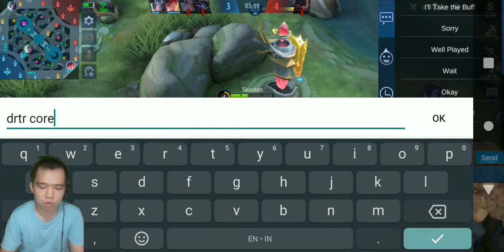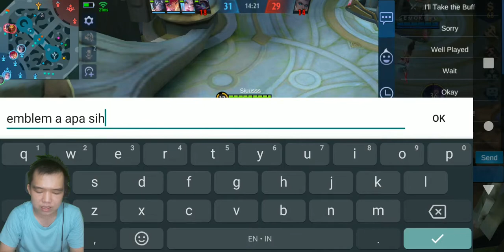TUTORIAL CARMILLA TANK TERBARU 2021 !! DIKEROYOK MUSUH ? MUSUHNYA YANG RATA ! INI TIPS & TRICKNYA !!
Tips & Trick :
1. Untuk tips yang pertama main carmilla adalah jangan takut di early buat dikeroyok musuh, karena skill 1 carmilla itu bisa dpt lifesteal dan hasilin damage yang lumayan pedih, tapi ya jangan kebanyakan juga dikeroyoknya wkwkw, karena rontok juga nanti carmillanya
2. Carmilla yang dulu sama sekarang itu beda, kalau dulu dari skill 1 dan skill 2 nya bisa dpt movement speed saat casting skill nah, sekarang cuma kalau pake skill 2 aja yang dpt tambahan mspd. Tapi gppa guys, skill 2 nya ini bisa efektif banget buat culik core musuh dan efek stunnya lumayan lama juga loh. Jadi si pacar cecilion ini sebenernya cocok buat di build sebagai tank
3. Harus berhait-hati juga saat open map ya guys, karena carmilla ini bukan rolenya pure tank jadi durabilitynya gak terlalu setebel hero pure tank, makanya itu bisa di set up untuk buildnya Carmilla itu sendiri biar keras boi.
4. Ultimate skill carmilla ini punya efek yang bagus loh guys, kalian bisa gunain ini saat musuh lagi rame dan efek ultinya bisa kena sekaligus 3 orang. Kombonya bisa kalian pake skill 2 dulu trus samperin musuh yang lagi rame, abis itu pake ultimate kalian (arahin ya karena bukan auto lock) nah kalau musuh udh kena efek ultimate, baru kalian pencet skill 2 lagi (otomatis kena stun 3 orang dari efek ultinya)
5. Kalau bisa setiap main carmilla dan mau gank, minimal kalian bawa mage support juga ya, tapi inget di saat core farming, kalian minimal open map dan kasih vision supaya core kalian berasa aman saat farming.

Rekomendas Item :
1. Tough Boots - conceal : Sepatu bisa disesuaikan ya guys, kalau aku buat carmilla pilihnya coba warrior boots dulu biar nambah durability di early gamenya, soalnya kan dia bukan hero pure tank..
2. Cursed Helmet : Aku pilih item ini di awal karena selain harganya yang gak terlalu mahal, tapi punya efek yang bagus bisa tambah 1200 hp dan 25 magic deff. Dan pasifnya itu cocok dengan combo skill carmilla bisa kasih efek burn dan menghasilkan 1,5% magic deff dari max hp.
3. Athena Shield : Item ini adalah item yang efektif buat counter mage burst yaa karena pasifnya sekarang diubah guyyss, jadi memberikan shield yang bisa menyerap damage sebesar 170 hingga 1150 poin. Shield ini akan aktif setiap 30 detik. Shield akan menyerap damage semakin besar ketika pertandingan juga berlangsung lama.
4. Antique Cuirass : Nah kalau item magic defense udah kelar, sekarang fokus buat physical deff nya ya, aku pilih item ini karena efek item ini adalah untuk kurangin Physical Attack sebesar 6% selama 2 detik, efek pasif dapat ditumpuk sampai 3 kali. Jadi cocok buat counter hero-hero physical yang mulai pedih saat mid game.
5. Immortality : Aku kalau main tank pasti selalu pake item ini karena biar ada kesempatan keduaa saat kalian mati wkwkw
6. Queen’s wings : opsi item terakhir bisa bebas ya, tapi kalau mau tebel bisa banyak opsi item kok, tergantung kebutuhannya aja ya

Bagi kalian yang mau request hero untuk dibuatin tutor langsung isi kolom komen aja ya guyyss !